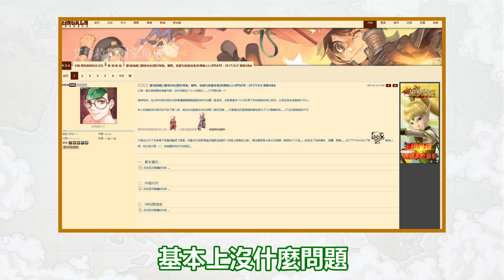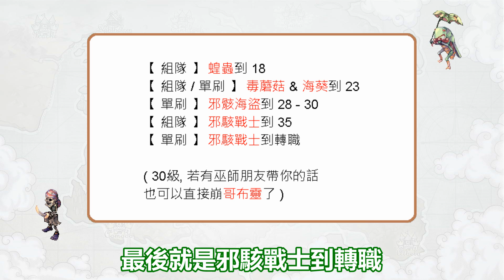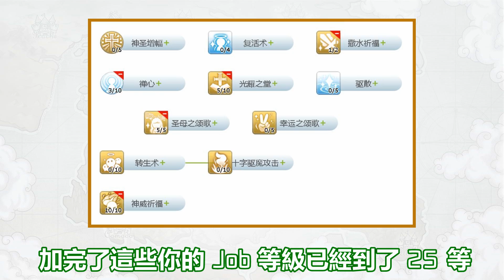Kye923 | RO手游 💚 仙境傳說:守護永恆的愛 | 新手教學 | 暴力服事 💚 讚美牧師 ► 加點與練級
台版推出了一個星期, 來分享我所看到的攻略與心得💚